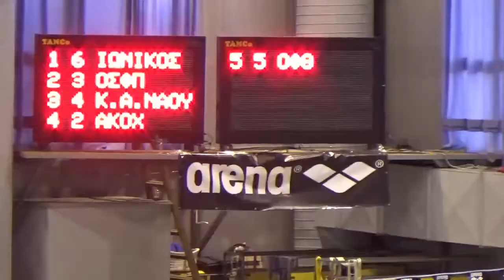Ο ΑΚΟΧ ΣΤΟ ΠΑΝΕΛΗΝΙΟ ΠΡΩΤΑΘΛΗΜΑ 4X100 ΜΙΚΤΗ ΑΤΟΜΙΚΗ ΠΑΙΔΩΝ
Ο ΑΚΟΧ ΣΤΟ ΠΑΝΕΛΗΝΙΟ ΠΡΩΤΑΘΛΗΜΑ
 4X100 ΜΙΚΤΗ ΑΤΟΜΙΚΗ  ΠΑΙΔΩΝ
ΒΑΓΓΕΛΑΤΟΣ ΕΥΑΓΓΕΛΟΣ
ΓΙΑΝΝΑΚΗΣ ΠΑΟΛΟ-ΠΑΥΛΟΣ
ΜΑΡΙΝΟΣ ΒΑΣΙΛΕΙΟΣ
ΠΑΝΑΓΙΩΤΙΔΗΣ ΘΕΟΔΩΡΟΣ